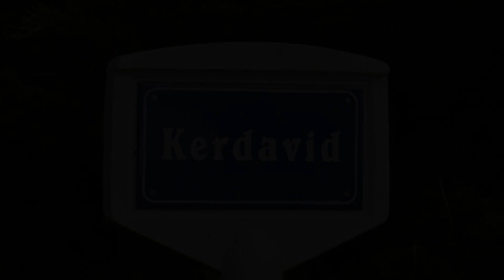Les Maisons de Kerdavid'île, Locmaria, France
About Property:
You're eligible for a Genius discount at Les Maisons de Kerdavid'île! To save at this property, all you have to do is sign in.
Set in Locmaria on the Belle Île en Mer island, Les Maisons de Kerdavid'île offers accommodation with free private parking.

Each unit is fitted with a terrace, a fully equipped kitchen with a dishwasher, a seating area with a sofa, a flat-screen TV, a washing machine, and a private bat...
Property Type: Hotel
Address: Village de Kerdavid, 56360 Locmaria, France
Searching For
1. Les Maisons de Kerdavid'île - Locmaria - France
2. Les Maisons de Kerdavid'île - Locmaria - France Address
3. Les Maisons de Kerdavid'île - Locmaria - France Rooms
4. Les Maisons de Kerdavid'île - Locmaria - France Amenities
5. Les Maisons de Kerdavid'île - Locmaria - France Offers and Deals
Audio Credit:
Track Title: Reasons To Hope
Artist: Reed Mathis